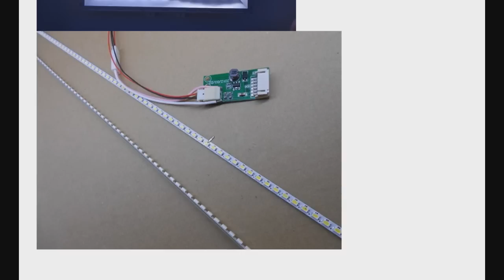TV LCD 06 O backlight de LEDs